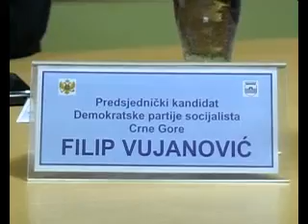POZITIVNA BEZ PREDSJEDNICKOG KANDIDATA, PRILOG RTV ATLAS, 05.02.2013.